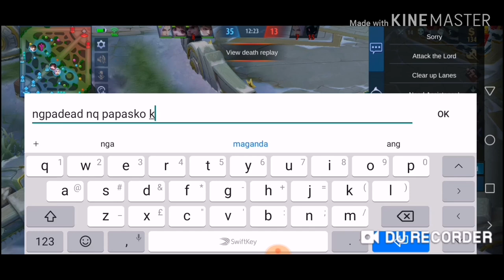PINSAN NI DIXIE NAKASAMA KO SA LARO.. "Mage Party"